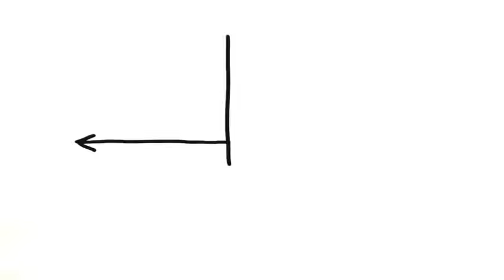B0 01 What We Now Know